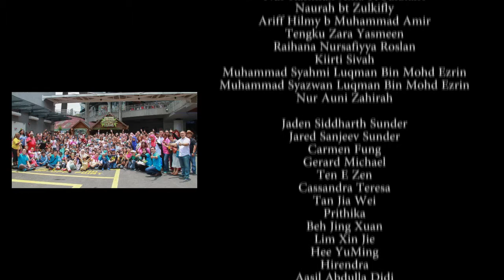KL Tower Mini Zoo - Brand Ambassador Program by Johan Speaking Academy